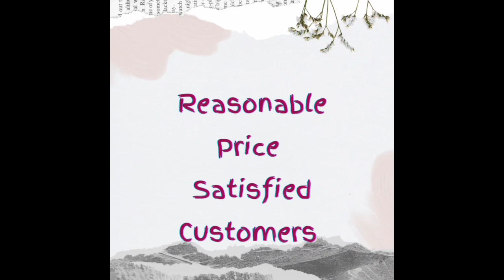Ramadan Special🔥Hijab🔥 instant Kuwaiti Hijab🔥Easy To Wear🔥Booking 6386120146 📣📣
₹350 single Hijab
FREE HOME DELIVERY 🛍️🛍️

PAYMENT MODE
Google pay✅
Phone pay✅
Paytm ✅
Online transfer✅
 NO COD🚫

⚜️NO RETURN/NO EXCHANGE provided,in case of any defect or wrong order, please  make parcel opening video without any edits and pause.